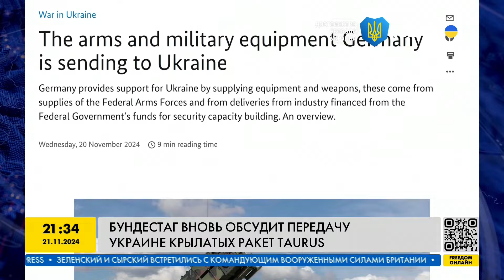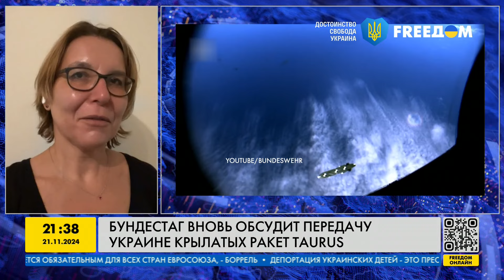Шольц ПРОТИВ ПЕРЕДАЧИ РАКЕТ Украине! 😡 Германия УРЕЖЕТ ПОСТАВКИ ОРУЖИЯ?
Германия анонсировала новый пакет военной помощи для Украины, который включает в себя самохідные артиллерийские установки (САУ), сотни дронов, 4 гаубицы Panzerhaubitze 2000 с запасными частями и более 40 тысяч снарядов к ним. Также для ВСУ предоставят 3 танка для разминирования "Висент-1" с запасными частями и три плуга для разминирования. В пакет также входят разведывательные дроны, винтовки и патроны для стрелкового оружия. Однако в этот пакет не включены дальнобойные ракеты "Таурус", так как Олаф Шольц продолжает блокировать их передачу. Об этом в эфире рассказывает корреспондент Радио Свобода в Германии, Анна Розе.

Побач більше!